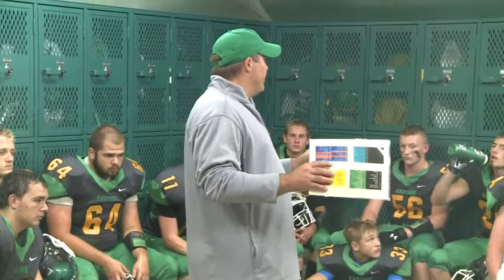Coach Speak with Eastside's Mike Eshbach.